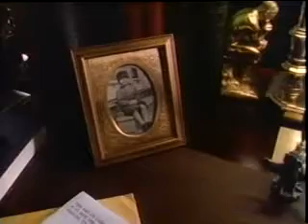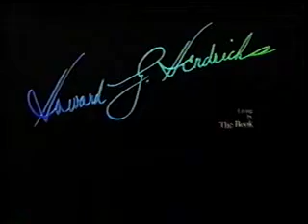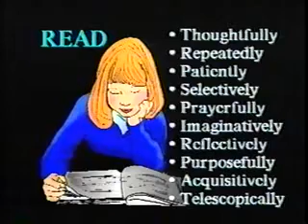Living by The Book - Observation - Session 5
Dr. Howard G. Hendricks teaching